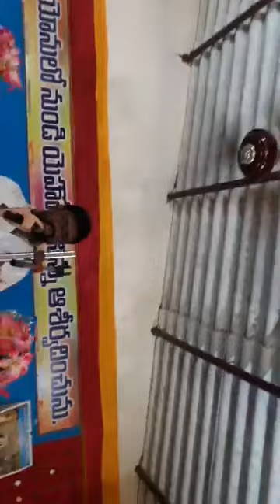సరిపోల్చలేని_ప్రేమ Telugu_Christian_Jesus_Live_Song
for Prayer Request please Contact 🙏🙏🙏
Pastor Sunil Mutyala
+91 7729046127